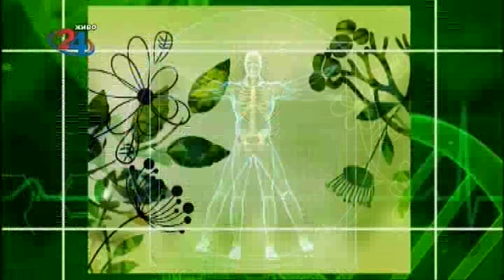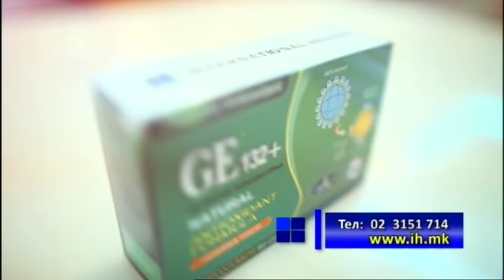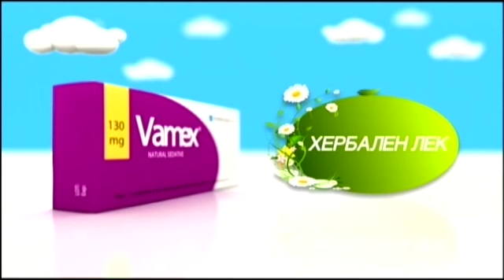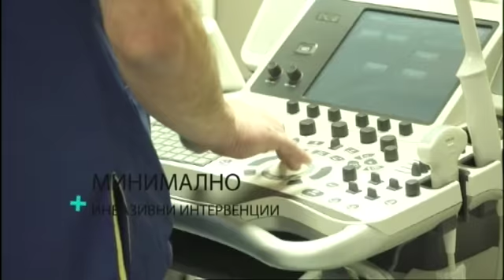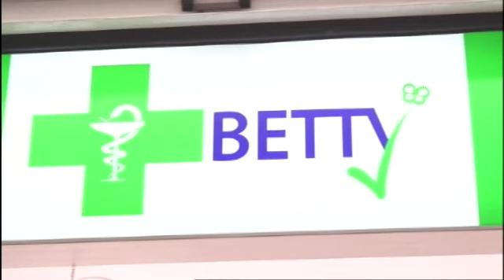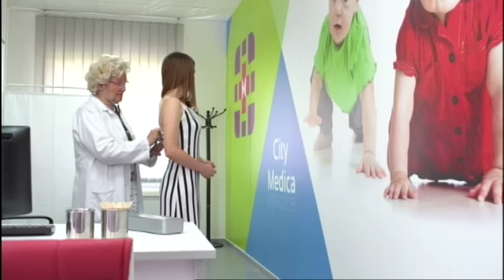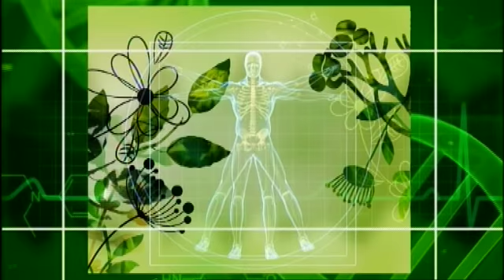Фактор здравје - 25.7.2018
Тема: Ин витро при машка неплодност
Гостин: д-р Татјана Гуржанова-спец. гинеколог акушер и ИВФ специјалист